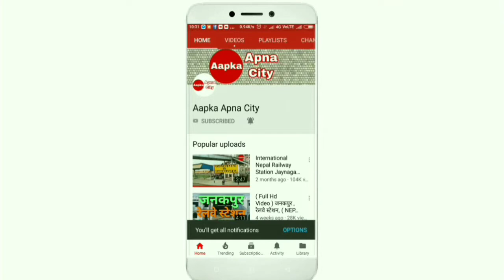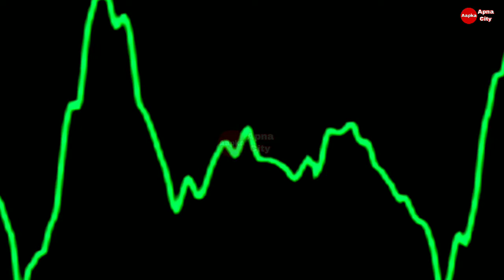भारत और नेपाल के बीच श्री रामायण एक्सप्रेस मिथिला नगरी में रेलवे चलाएगी श्री रामायण एक्सप्रेस